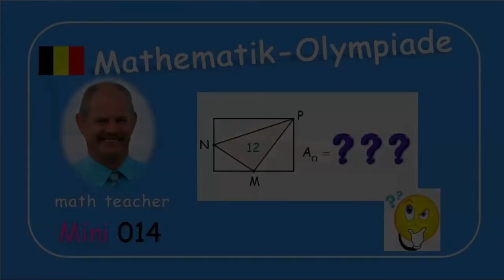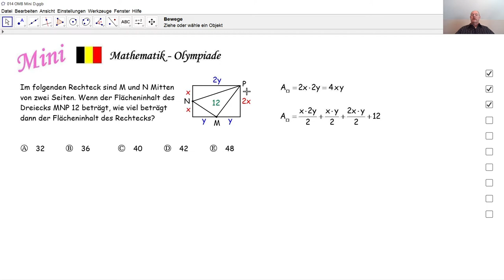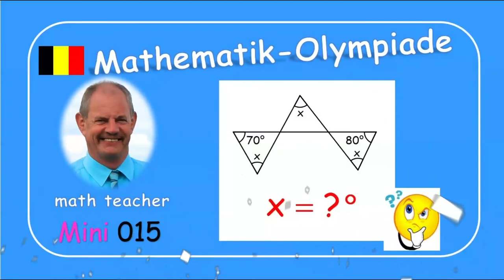Mathematik-Olympiade Mini 014